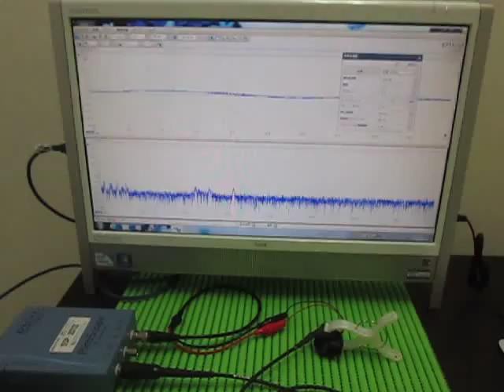音と超音波の組み合わせによる、超音波実験 ultrasonic-labo